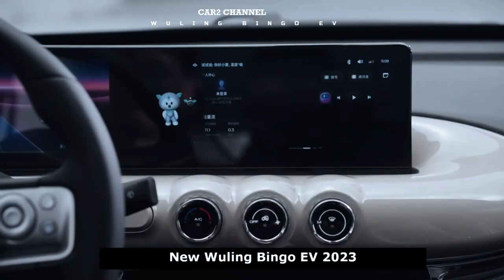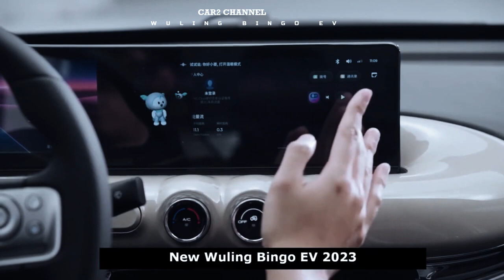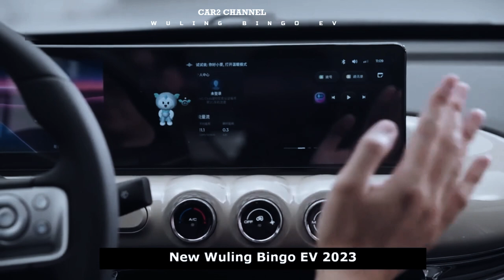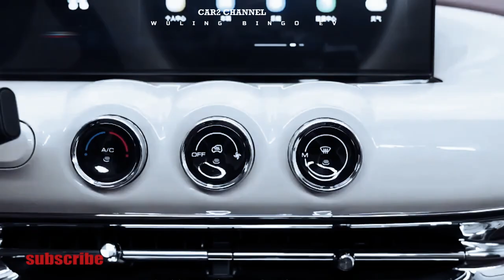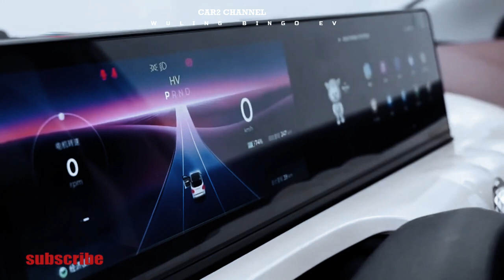Mobil listrik Wuling Bingo akan datang bulan depan, harganya 150 jutaan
Mobil listrik Wuling Bingo akan masuk ke pasar mobil China pada Maret 2023, Kabar peluncurannya sebenarnya sempat disinggung pada Desember lalu saat model tersebut dikeluarkan dari road test.

 Wuling Bingo dipersembahkan oleh perusahaan patungan China SAIC-GM-Wuling (SGMW), Mobil listrik ini berdimensi kecil dan disebut-sebut sebagai model terlaris seperti Hong Guang Mini EV atau Wuling Air ev di Indonesia.  Wuling Bingo dikatakan sangat cocok untuk pelanggan kota dengan ukurannya yang kecil, Selain itu, harga mobil listrik ini  cukup terjangkau yakni senilai 70 ribu yen atau sekitar Rp 150 juta.

Wuling Bingo memiliki dimensi panjang 3.950 mm, lebar 1.708 mm, tinggi 1.580 mm dan jarak sumbu roda 2.560 mm. Sementara warnanya tersedia empat pilihan, yakni putih, hijau, hitam dan merah muda.